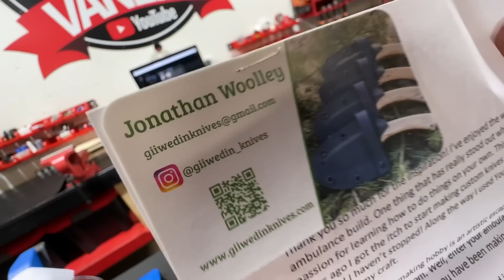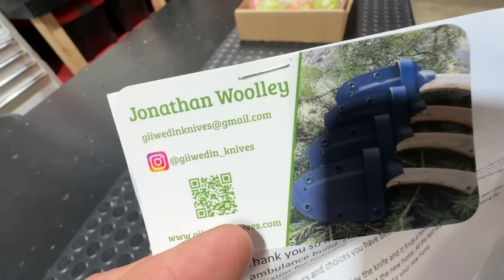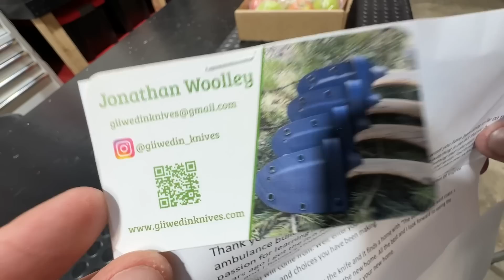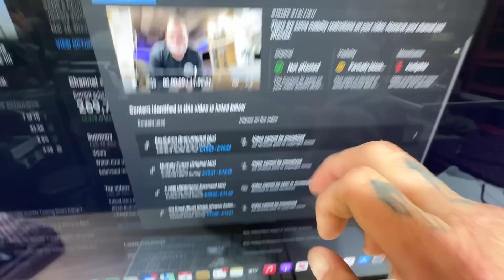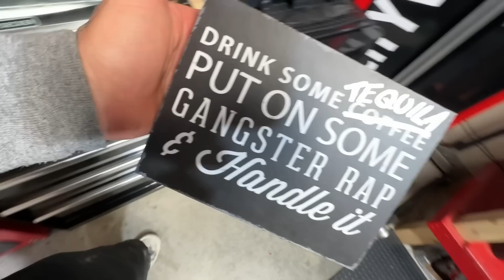Mountain Storm Hits The Camp And Everyone Runs For Cover. Van Life Camp Out Morning.